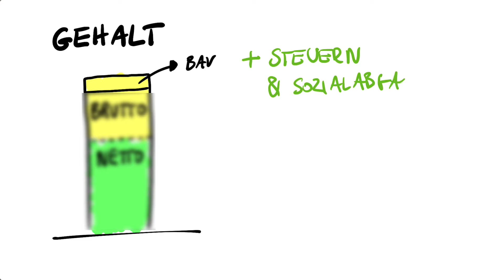Betriebliche Altersvorsorge: Wie sinnvoll ist sie wirklich?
• So viel Geld solltest Du in jedem Alter haben (Fahrplan + Rechner)

• Mieten oder Kaufen? In 3 Schritten entscheiden (Fahrplan)

📝 Hier geht's zu allen Berechnungen und mehr Details zu betrieblicher Altersvorsorge